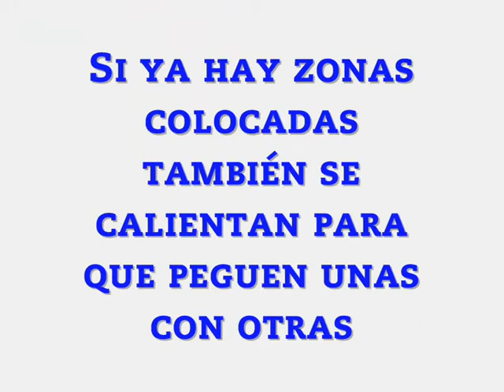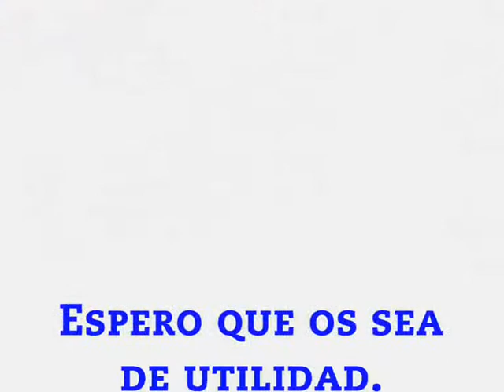TELA ASFALTICA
Pasos para colocar tela aislante en una cubierta.

Se necesita una lamparilla de gas para calentar el material.
1 cuter o cuchilla para cortar y un palaustre para las uniones.